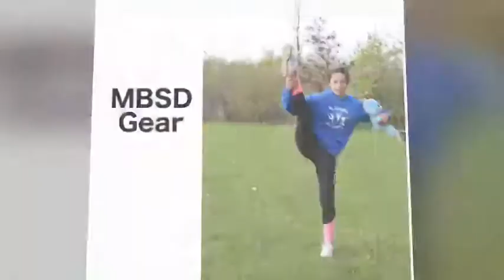Photo Challenge Submissions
Great job to all of the dancers who entered our photo challenge! And congratulations to our winners: Mary Haiss (1st), Fiona Storey (2nd), and Erin Walrath (3rd).